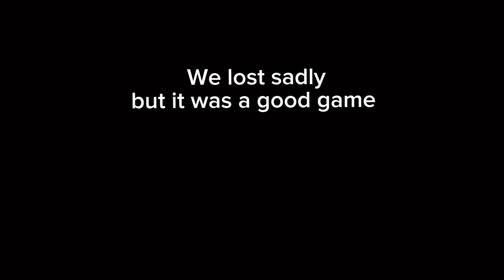First Mic’d up Basketball game